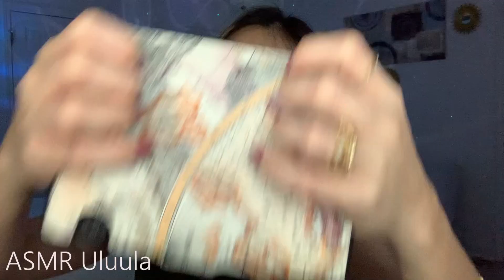ASMR | Wow! Fast and Aggressive Tapping, hand sounds!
Hello Everyone! Thank you for all your patience.  This video is more tapping, scratching, snapping, hand sounds...

I love you!  And as always, I appreciate all the video likes!